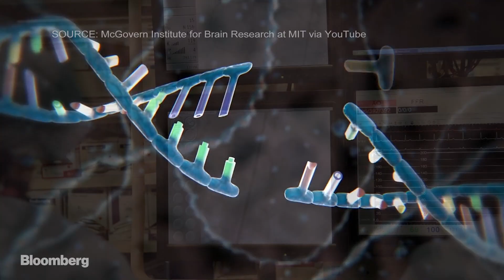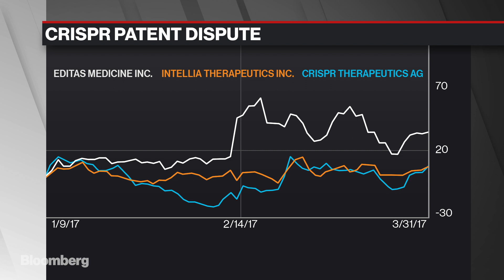Companies Racing to Use Crispr to Fight Disease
May.09 -- Crispr is a new gene-editing tool that could transform biotechnology. Bloomberg's Doni Bloomfield spoke with the three public companies located in Cambridge, Massachusetts that are racing to use Crispr in people.